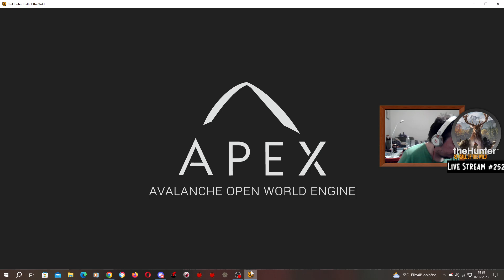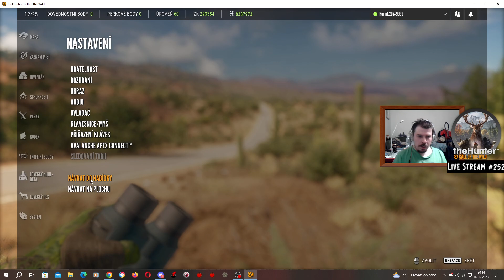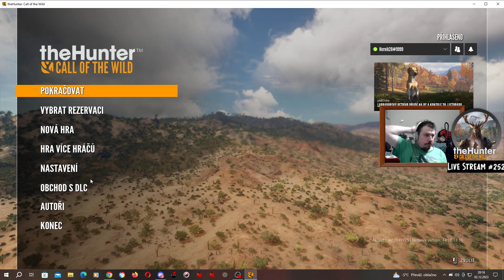The Hunter:Call of the Wild CZ: Live stream #252 - Výcvik a lov pokračuje